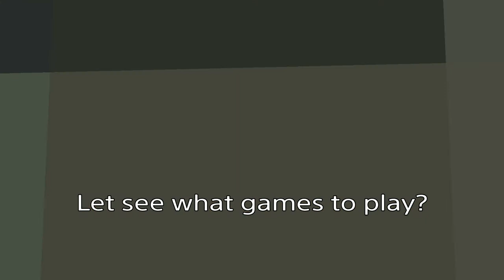Computer Games - Minecraft